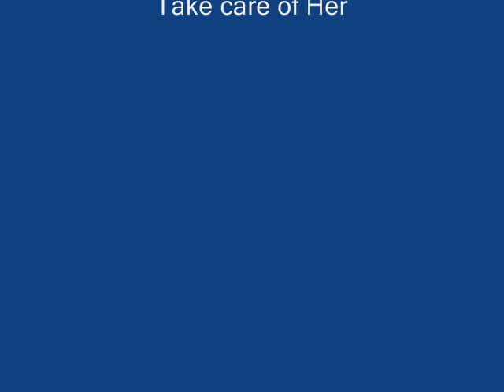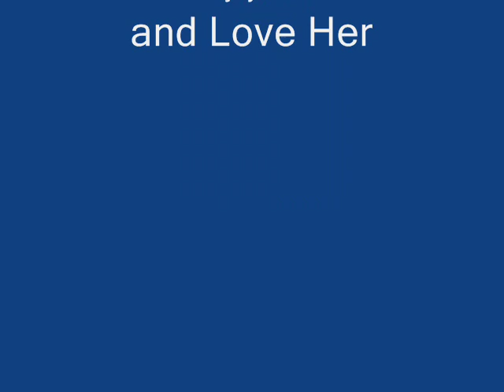Ulla Pirttijarvi - Mattharaku askai